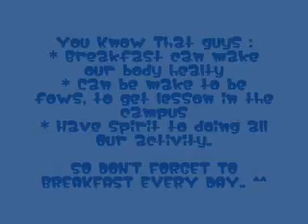Let's Get To Breakfast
Synopsis
There are three University Student that want to go to their campur. Before they go to the campus, they have the different activity. There are a University Student that have breakfast before she going to the campus and there are the university student that not have a breakfast before she going to the campus.
Therefore, there are many different problem with they for example there is a University Student (Nisa)  that can't focus with the lesson that her lecturer explain in the class because she felt hungry. And there also the university student (Asri) that want to buy her breakfast but her money is not enough. She don't buy her breakfast but she buy fried snack. So, she have a stomachache and can't focus too. On the other way, there is a University Student (Khudaifa) that can focus with the lesson that her lecturer explain in the class because she have a breakfast before she going to the campus.